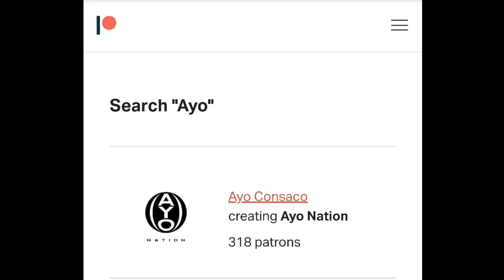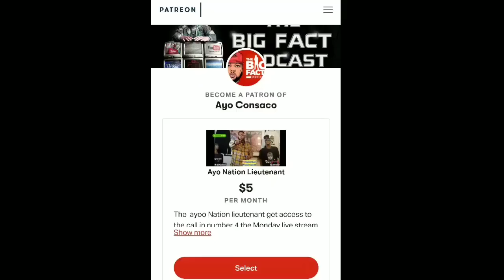IDENTIFYING who is REALLY Behind THIS!! | Did he EVER have a Chance?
kodak black just got into something On The Rap Trap our host AYO CONSACO breaks down the lyrics to see if they match what happened in real life.